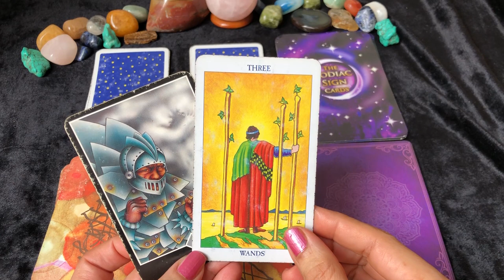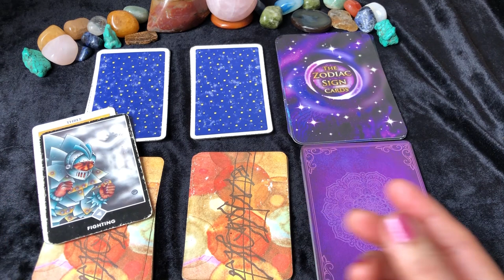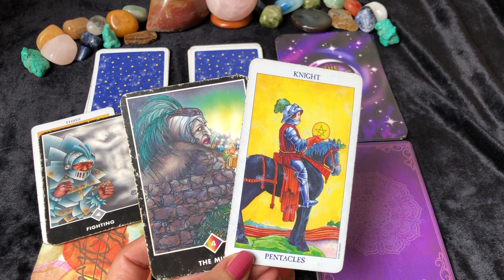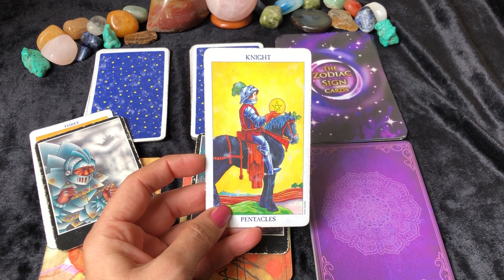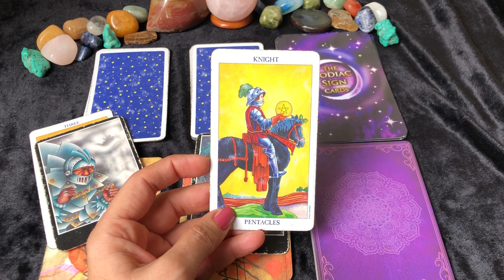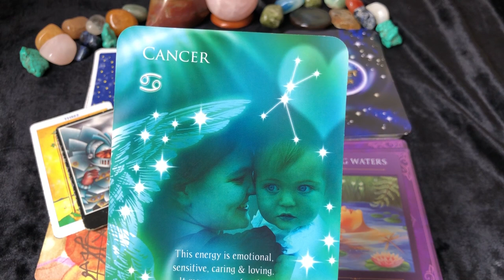Cancer (Kark) Saptahik Rashifal | 31 Jan - 06 Feb 2022 | कर्क राशि साप्ताहिक राशिफल | Weekly Tarot